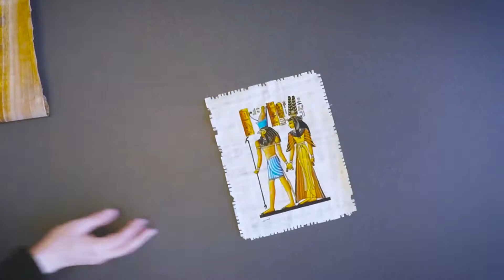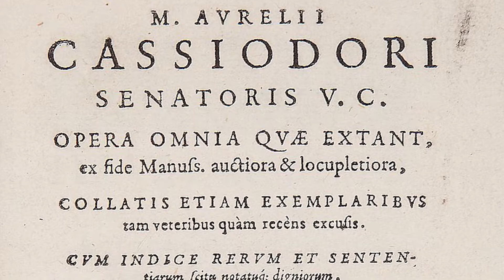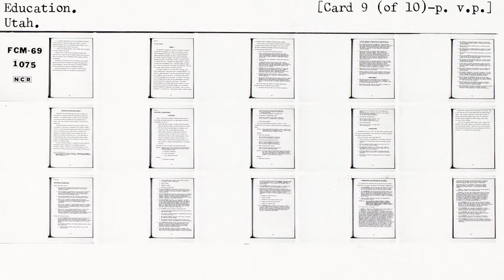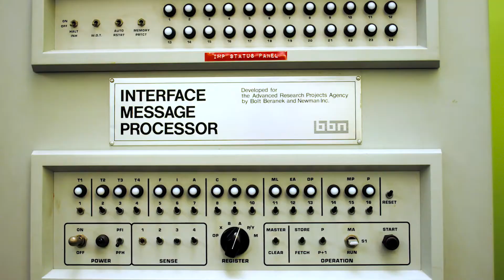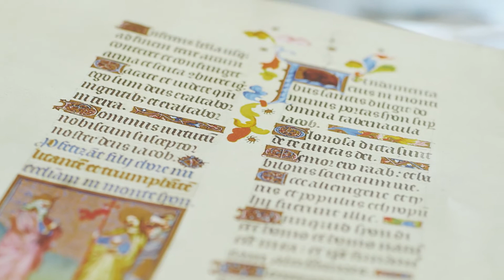History of the Library KANEKO Storytelling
Dean of Library Services at University of Nebraska Omaha, Dave Richards, takes viewers through the history and evolution of libraries as storytelling resources.